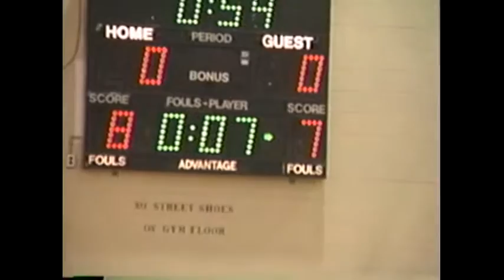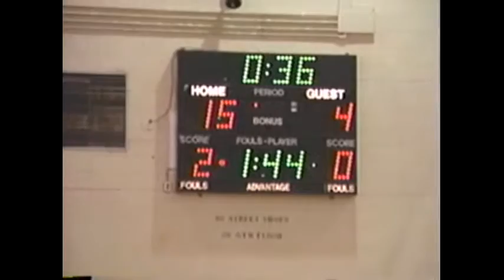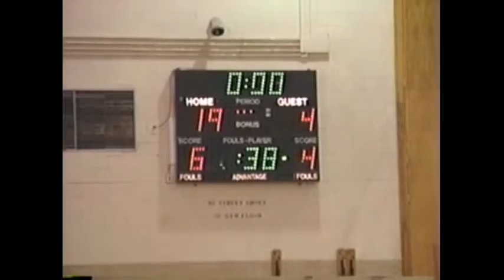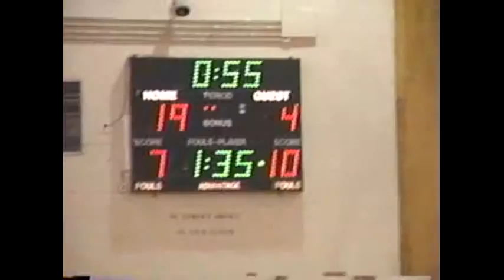Cheyney University Versus Shippensburg University Wrestling 1992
The 1990's was  a great era for the Cheyney wrestling team, that boasted several All American class members.